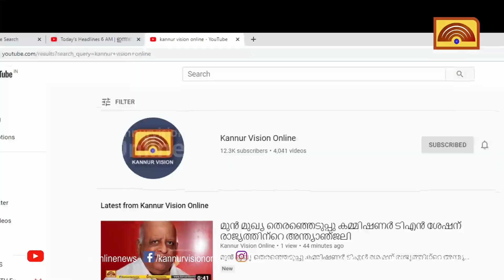കൊട്ടിയൂര്‍ പാല്‍ച്ചുരം റോഡ് പ്രവൃത്തി അന്തിമഘട്ടത്തില്‍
കൊട്ടിയൂര്‍ പാല്‍ച്ചുരം റോഡ് പ്രവൃത്തി അന്തിമഘട്ടത്തില്‍ .ഇന്റര്‍ലോക്ക് ടാറിങ് പ്രവര്‍ത്തികള്‍ പൂര്‍ത്തിയായി